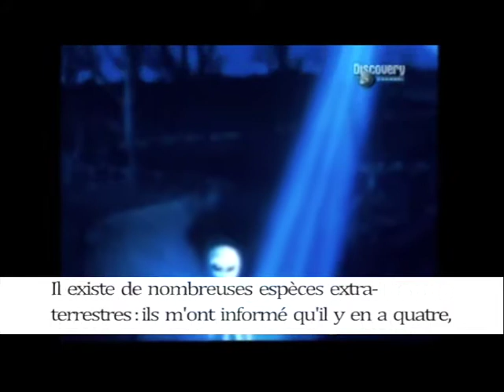Edgard Mitchell FR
Entretien avec l'astronaute Edgar Mitchell